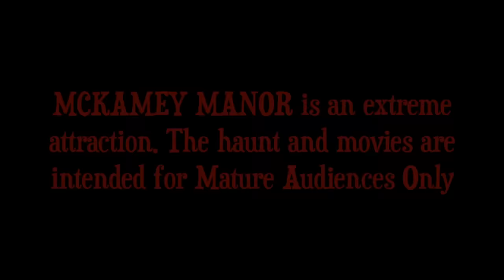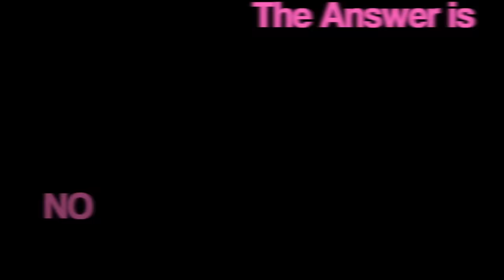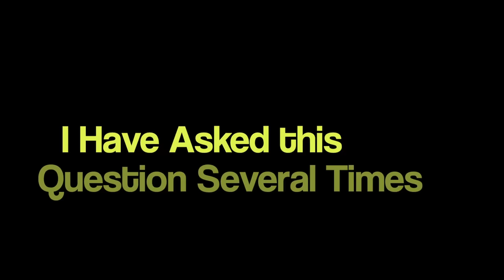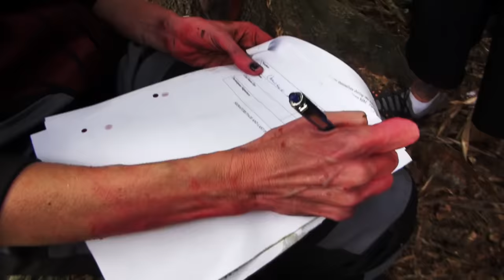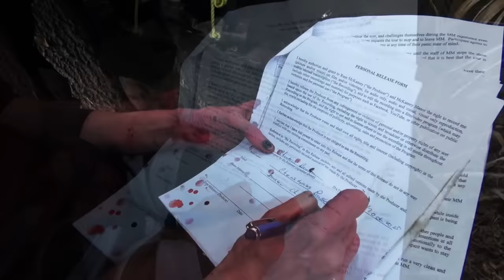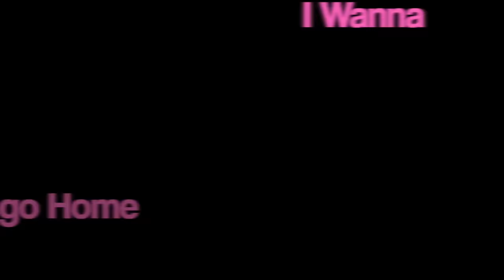MCKAMEY MANOR Presents "Christina B". (Round Two)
This is the 2nd time Christina has taken the MM tour. This film is more of a documentary look at her experience, and not the typical  fast paced account. You'll see expanded footage of the "Pick-Up" zone for example that will explain a lot of things that people are concerned about. Normally I don't show the behind the scenes secrets, but for this film I did. You'll also notice not a lot of edits in certain parts of the film, just extended single shots. Again, this is more of a documentary look at her time here at MCKAMEY MANOR.